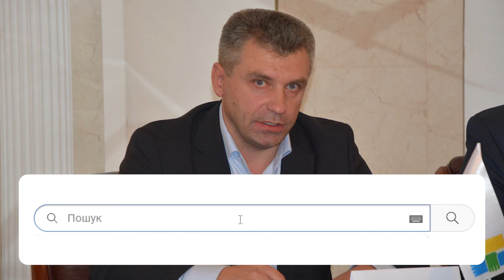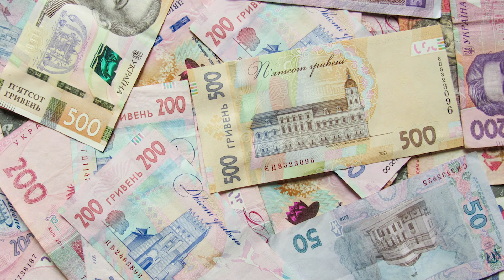Жирує на мільйони! Посіпаку Медведчука накрили: "русскій мір" - шикує за бюджетні кошти! ДБР, ау!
Менше, ніж за місяць після того, як за вимогою уряду Національне агентство з питань запобігання корупції (НАЗК) відкрило реєстр декларацій для всіх чиновників, незалежно від їхнього рангу та посади, журналісти звернули увагу на декларацію голови Черкаської обласної ради Анатолія Підгорного.